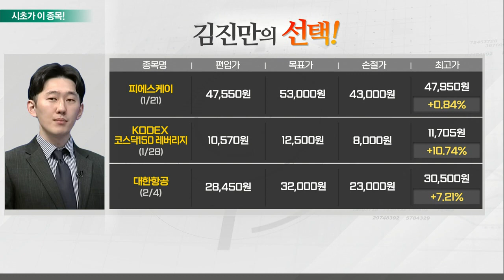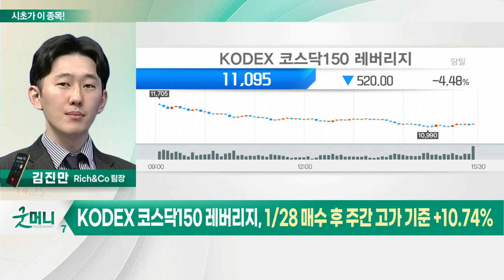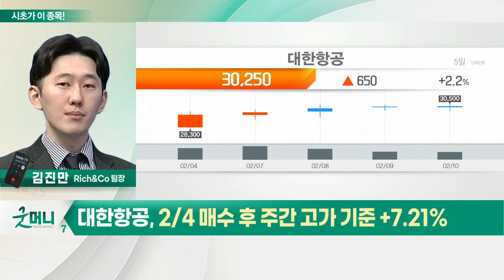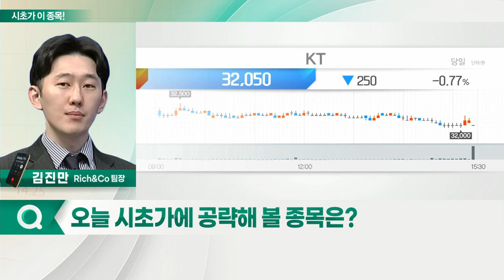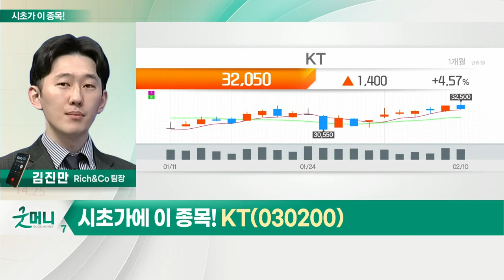KT(030200)... 통신_시초가에 이 종목 (20220211)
- 안정적 매출·영업이익 창출 및 증가세
- 전반적인 5G 관련 가입자 수 증가
- 광고비용 절감으로 4분기 실적 긍정적
- 통신 및 플랫폼 사업 공동 영위… 섹터 성장 전망

KT(030200)
- 4분기 영업이익 41%↑… 비통신 매출 증가
- 배당·실적 기대감… 경기방어적 성격
- '케이뱅크-밀리의 서재' 등 손자 회사 IPO 대기
- 통신에서 비통신 업종으로 안정적 성장 중
- 호실적 바탕으로 안정적 성장 전망